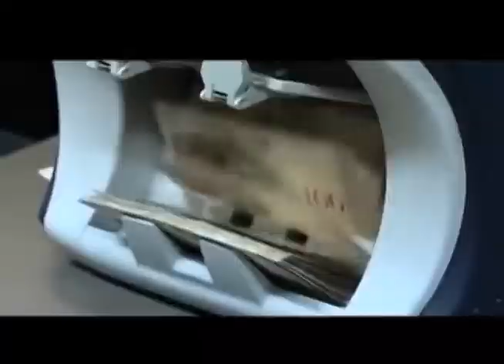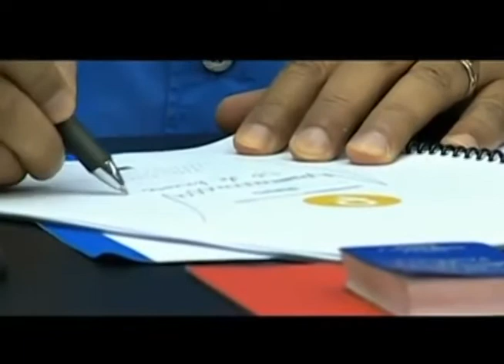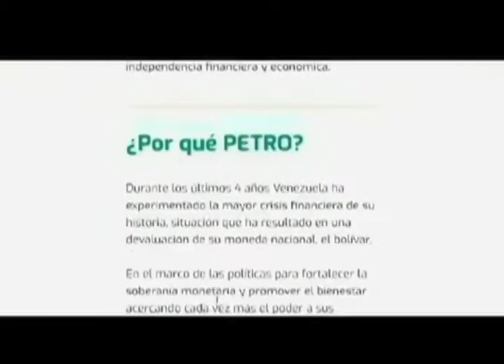EL PETRO NICOLAS MADURO 2018